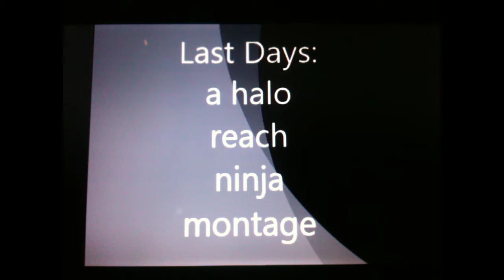Last Days- A halo reach ninja montage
Ok, now that we have got that out of the way i would like to introduce myself as possibly one of the youngest ninjas in the world. i am not bragging when i say this, it's nothing special. i will admit this is more of an assassination montage than a ninja montage but I'm just calling it that for now. my gamertag is creeperface911 but i will be changing it too xXx_ninjaZzeatPinnapleZz_xXx